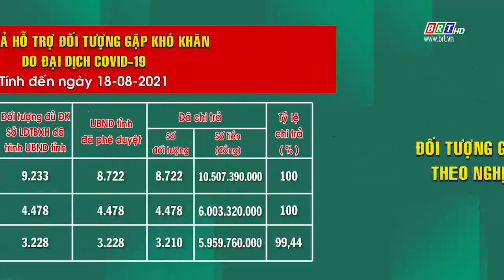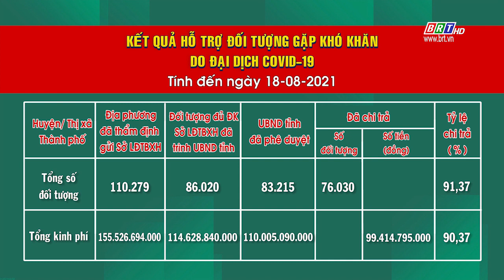Kết quả chi hỗ trợ đối tượng gặp khó khăn do đại dịch Covid-19(tính đến ngày 18/8/2021) | BRTgo